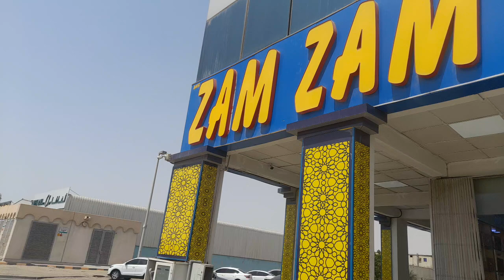Zamzam electronic Dubai UAE 1 years old Shop Abu Dhabi mussafah 26 🇦🇪zamzamelectronicstradingllc